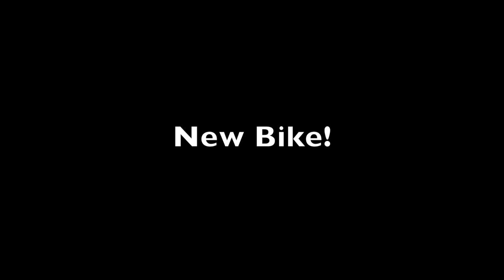Bike Change!!!!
Decided to change my bike!